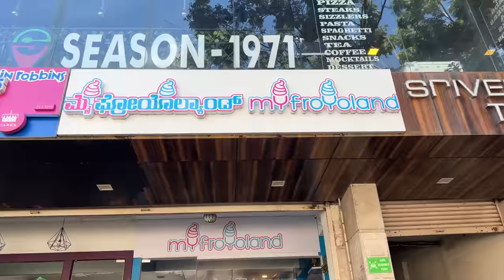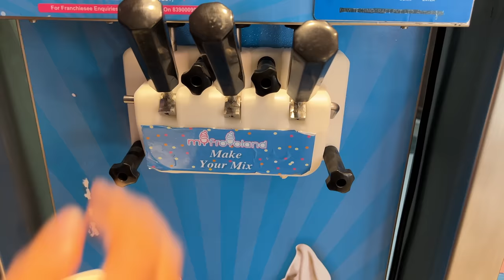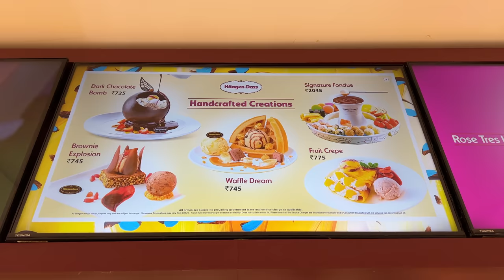Cheap VS Expensive ICE CREAM 😱😱 | Eating Only Ice-cream For 24 ours 😍 | So Saute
Cheap VS Expensive ICE CREAM 😱😱.. watch and share your comments below